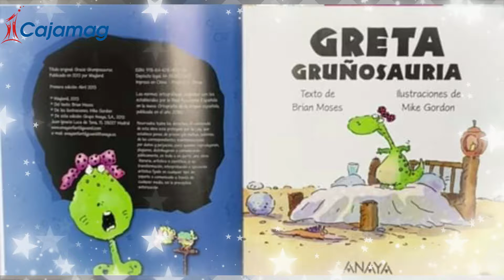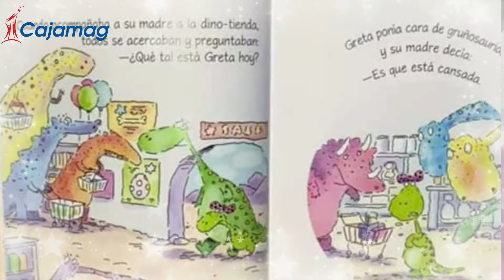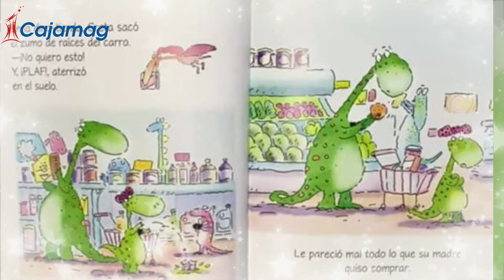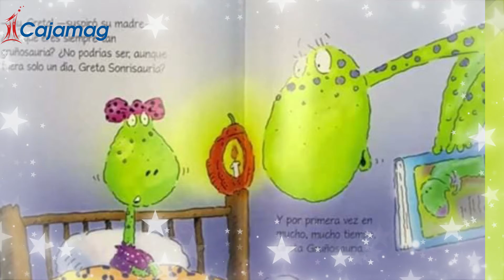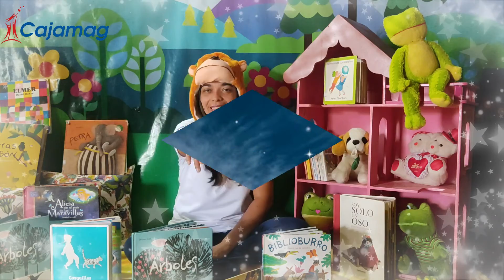GRETA GRUÑOSAURIA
Conéctate en familia con la Pijamada Literaria, donde todos disfrutaremos de un momento lleno de diversión, y además, crearemos recuerdos familiares juntos.

¡Ponte tu pijama y divirtámonos!